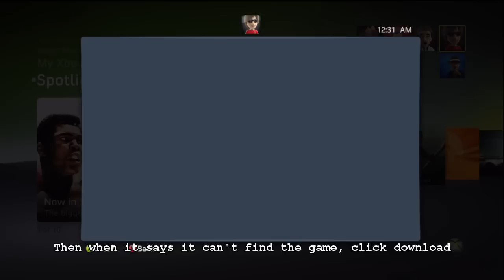How to get 1 vs 100 in Europe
If you are from Europe and are dying to get your hands on 1 vs 100 watch the video to find out no.

No mods or hacks attempted or used. It's available to download from the marketplace, if you know where to look.